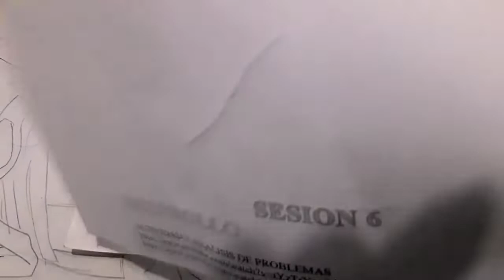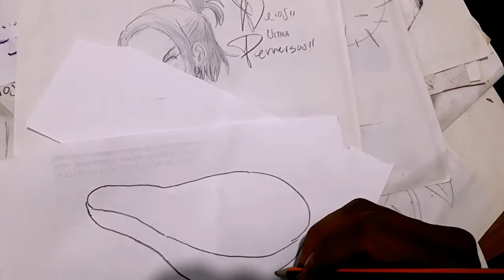Deios dibuja a unas PAPAYAS a LAPIZ